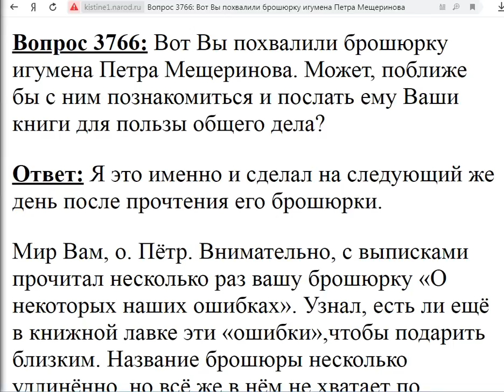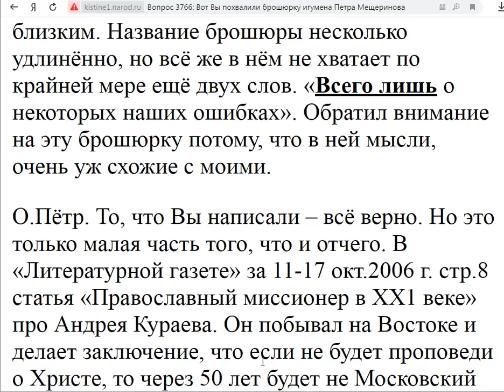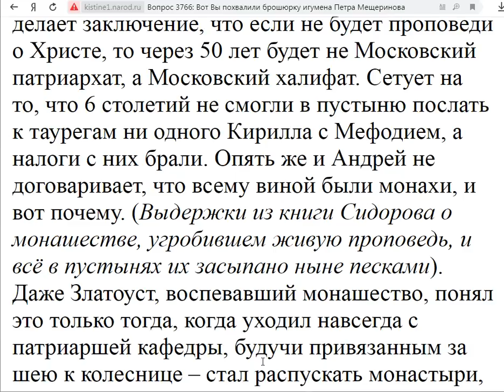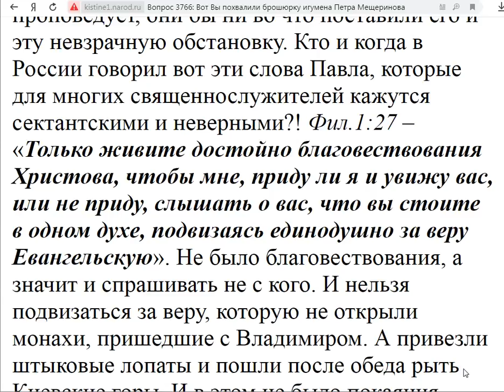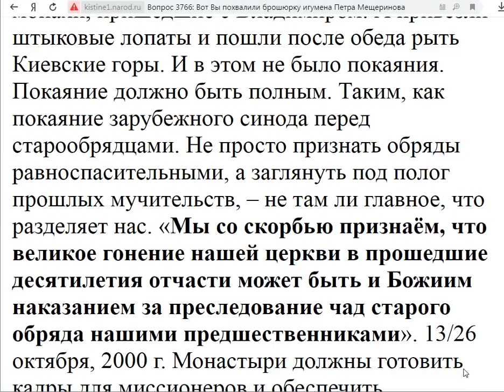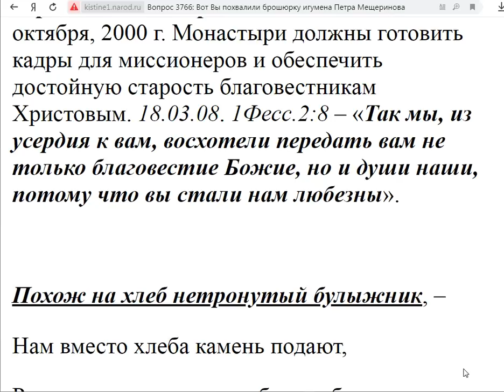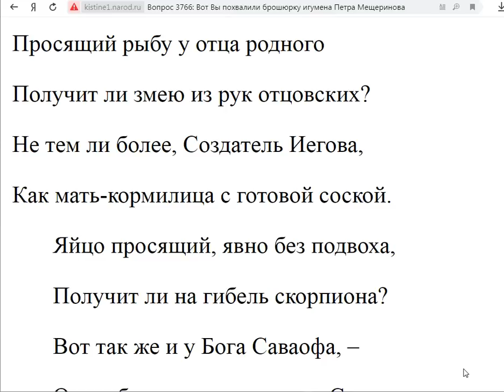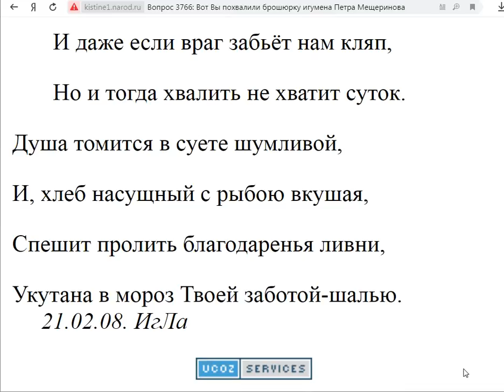3766. Кто из священников Вам близок по духу?